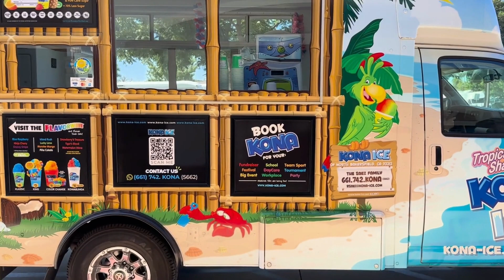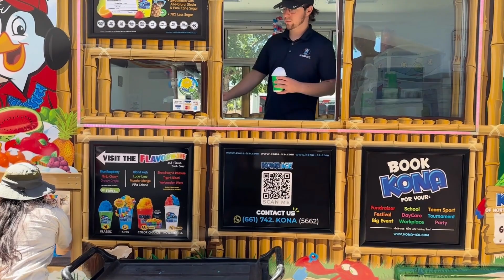AEC enjoying Kona Ice